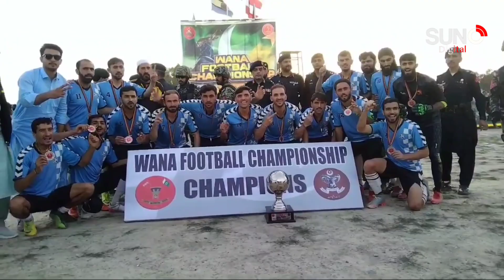South and North Waziristan | Sports mega festival | Suno Pakhtunkhwa | FM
Asalamoalikom everyone!
وانا لوئر وزیرستان میں ایف سی ساؤتھ کی تعاون سے کھیل کا ایک میگا ایونٹ منعقد ہوا ۔جس میں ملک بھر سے 46 ٹیموں نے حصہ لیا ۔

اج اس ایونٹ کا اختتامی میچ نارتھ اور ساؤتھ وزیرستان کے دو مظبوط ٹیموں کے درمیان کھیلا گیا ۔